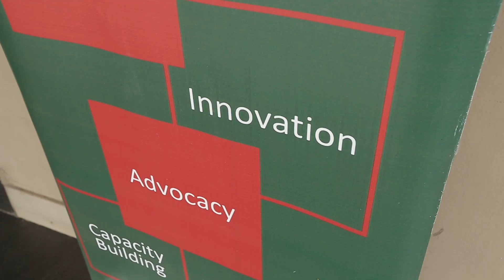Financial Services Agent Forum Lagos - EFInA and SANEF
The Quarterly Financial Services Agent Forum organized by SANEF (Shared Agent Network Expansion Facility and EFInA  (Enhancing Financial Innovation and Access) with the support of the Central Bank of Nigeria is a platform organized  to discuss recent happenings in the agent networks space that is impacting their business.
The forum will also serve as a platform to provide basic agent business training for agents, introduce agents to potential partners/opportunities. The information which will be shared at the forum serves to enable stakeholders take full advantage of opportunities to move agent networks in Nigeria to the next level.
The forum will provide an opportunity to discuss and resolve obstacles to the growth and development of agent networks and highlight regulatory requirements for the industry.